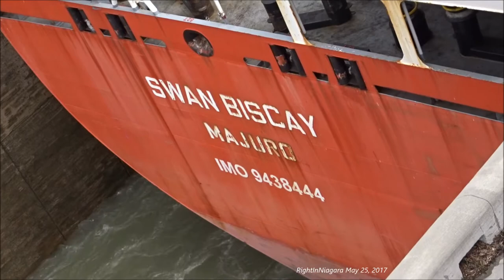Tanker Ship SWAN BISCAY enters Lock 3, Welland Canal, 2017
The upbound tanker SWAN BISCAY enters Lock 3 on the Welland Canal, May 24, 2017